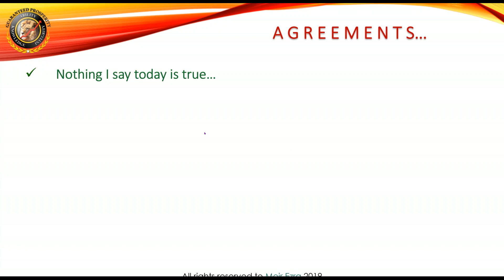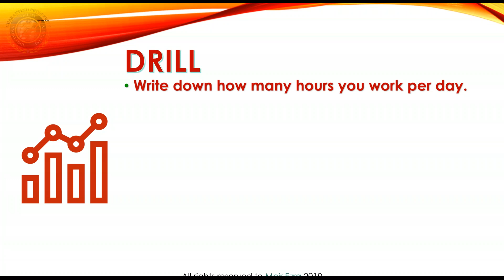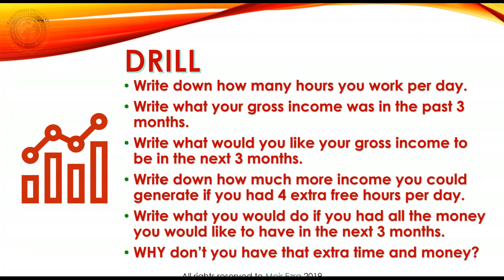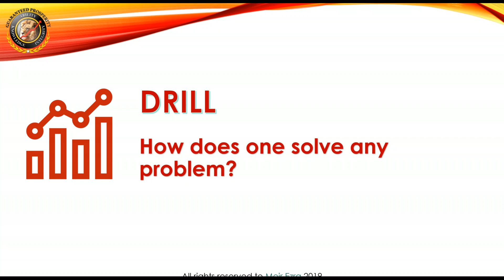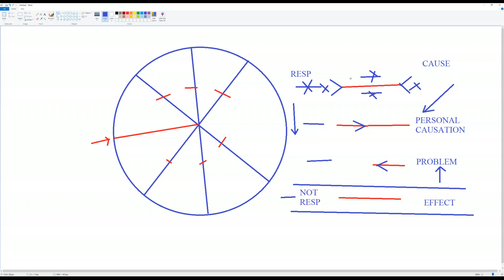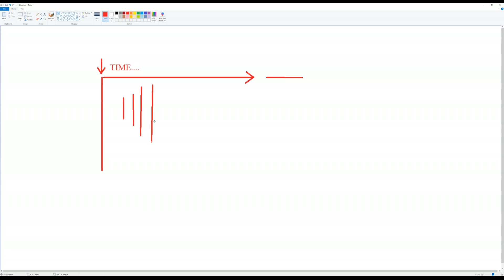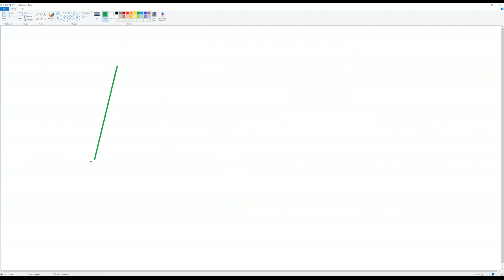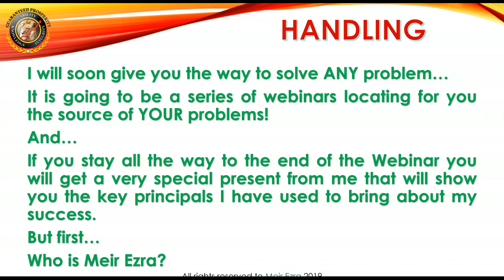Fear to Freedom by Meir Ezra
WATCH THIS VIDEO ONLY IF YOUR RESULTS DO NOT REFLECT YOUR POTENTIAL.
Why don't your results reflect your potential?
It is not the government, your childhood, your spouse, your lack of luck or any of the answers you have used so far!
Because once you have the real reason for any problem, the problem is solved!
Or...
For as long as the problem is a problem, you don't have the real reason that causes the problem.
IF you can bite this bullet then I have good news for you...
- The reason was found.
- It is the same reason for all people.
- Everyone to whom I have shown the real reason for their problem, got their income (money, love, weight, etc.) improved immediately!!!
AND... the best news...
IT IS FREE!!!
Simply watch this video...